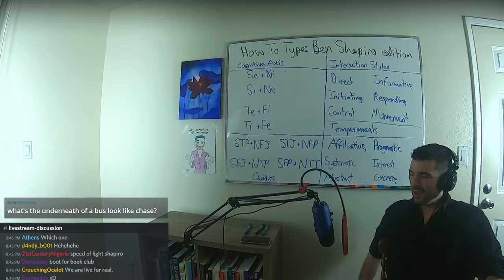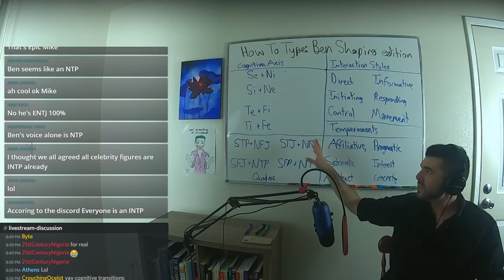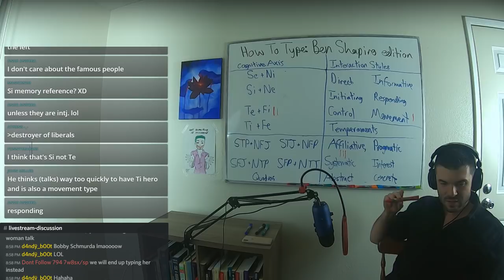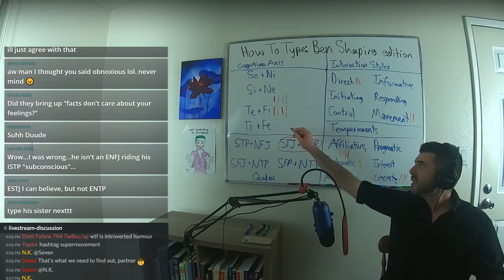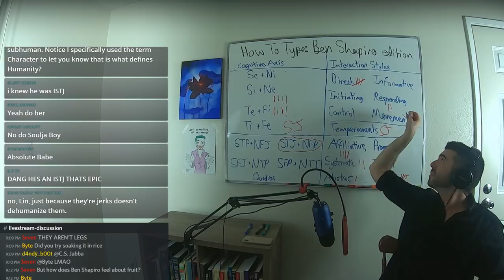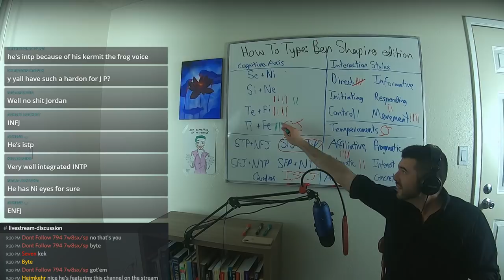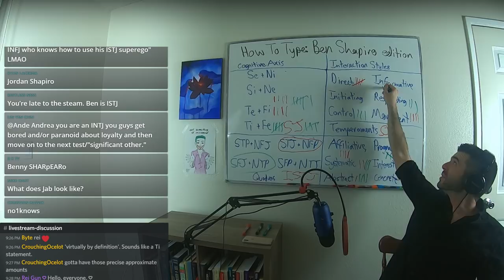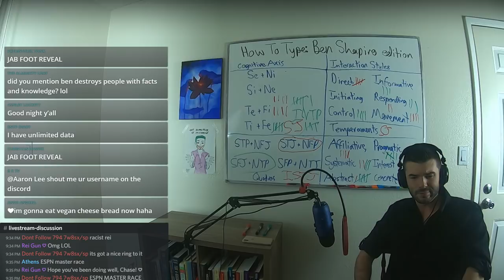How To Type: Ben Shapiro & Jordan Peterson | CS Joseph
Today we will learn how to type Ben Shapiro and Jordan Peterson